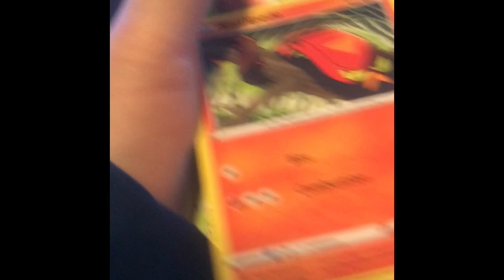pokémon cards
got a v yes